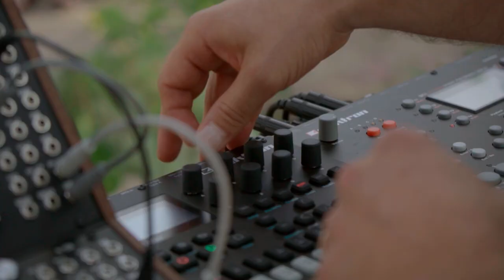nthirteen: Live Tapetenwechsel Erfurt 2018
In August I was invited to play at a beautiful garden as a part of 'Tapetenwechsel Festival' in Erfurt. I played and improvised three times in a row and my good friend Robert catched some sunny moments of my performance...